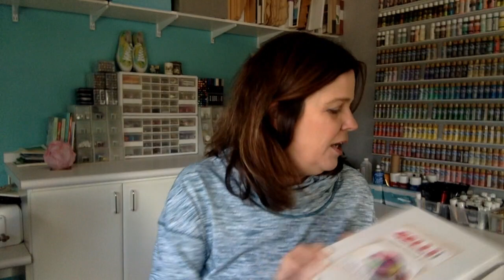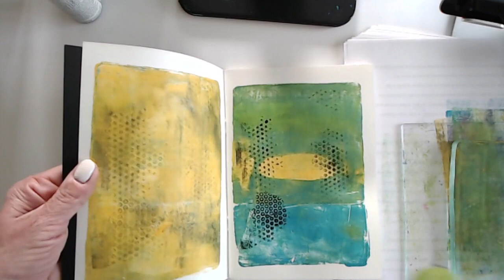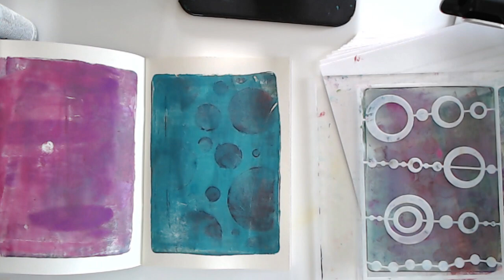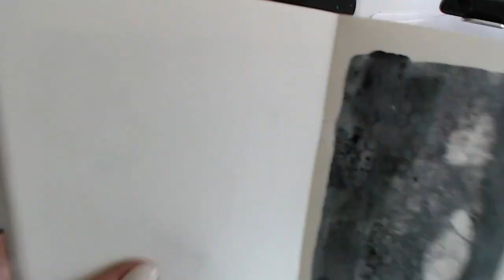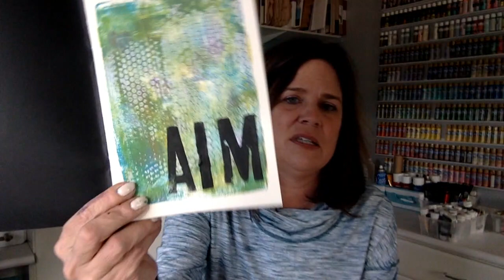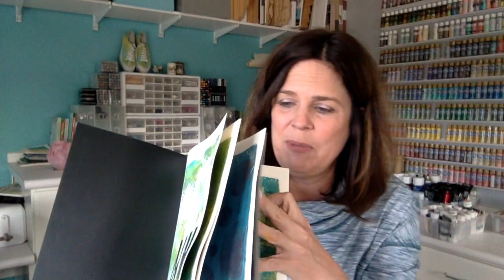Gelli Arts LIVE! - Start a New Art Journal with Tracy Jan 6th 2020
Join Tracy to get started Art Journaling with Gelli Arts and the NEW Art Journal Kit CODE: TracyW
Tracy will cover how to get started in a new Journal for 2021